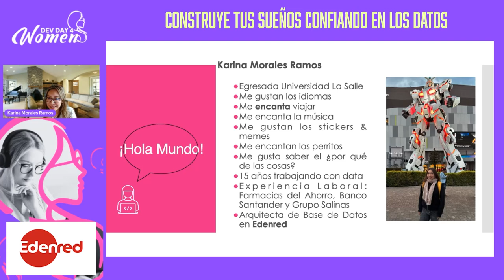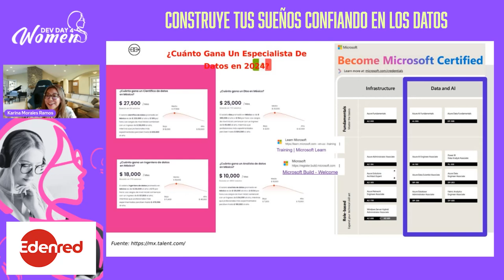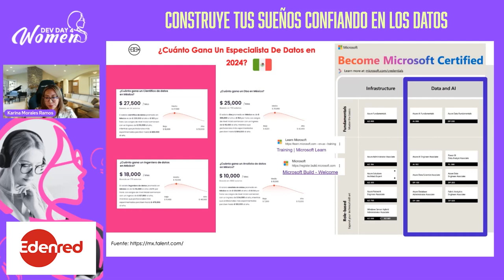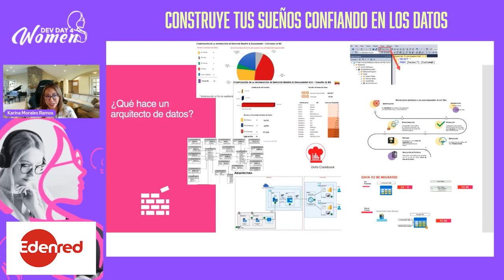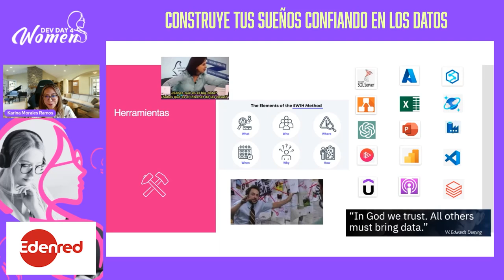Construye tus sueños confiando en los Datos - Dev Day 4 Woman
Presentado por Karina Morales en Dev Day 4 Woman 2024